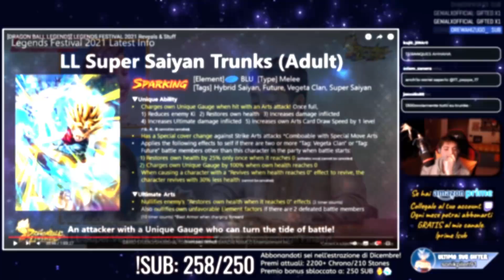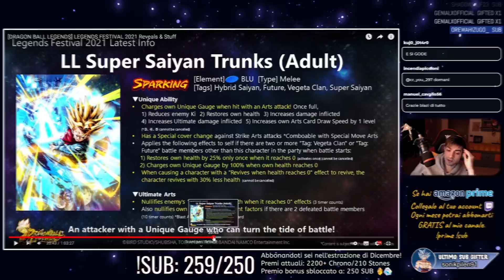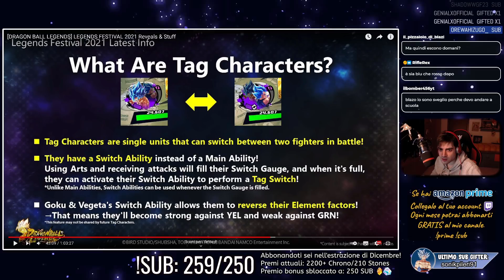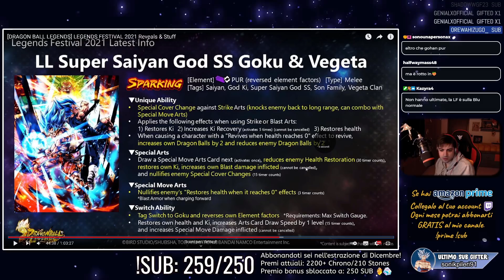REACTION alla PRIMA LF TAG 😍 il PG più ROTTO del GIOCO!?😱 GOKU/VEGETA + TRUNKS LEGENDS LIMITED